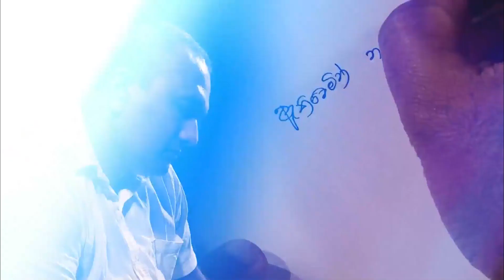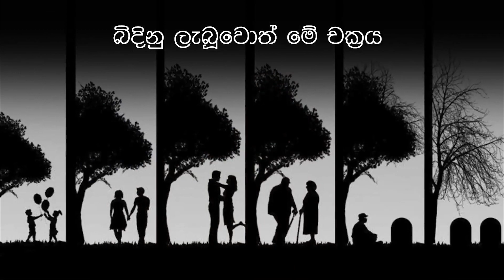Vishveeya yatharthaya | විශ්වීය යථාර්ථය | Ravin Rochana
Artist |Ravin Rochana
Lyrics |Udaya Wanniarachchi
Melody & Music Composed |Kavindu Kokila & Ravin Rochana
Mixed & Mastered |Kavindu Kokila
Visual Director |Nadeeka Wijeweera
Camera & Lighting |Chaminda Rathnayake
Visual Editor | Dhananjaya Amarasinghe
Graphic | Umanda Nuwan
Asst. Cameraman | Dhanusha Theekshana

Cast
Udaya Wanniarachchi
Ravin Rochana
Praveen Lucious
Kavindu Kokila

Special Thanks | Ravindu Sandeep

"විශ්වීය යථාර්ථය "

ඇතිවෙමින් නැතිවන
නැතිවෙමින් යලි ඇතිවන
අනවරත දාමයකි චක්‍රයකි සියලුදේ
මේ විශ්වයේ .

ඇතිවීම අවසන
නැතිවීම යලි ඇතිවන
විරාමය නිමේෂය දෘශ්‍ය මායාවකි .
නම. ජීවිතේ .

නොනැසෙමින් පවතින
කිසිදෙයක් නැත හමුවන
නිරාමිස සුවය මිස
ගමන. කෙලවරේ .

"බිදිනු ලැබුවොත් මේ චක්‍රය "